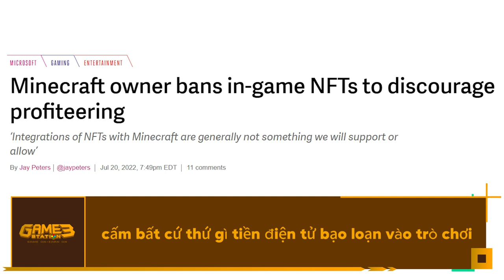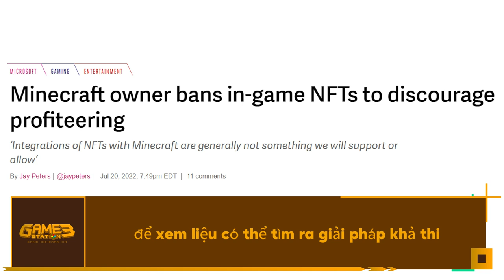Bản Tin Hàng Tuần: Mighty Bear Games Huy Động Thành Công 10 Triệu USD!